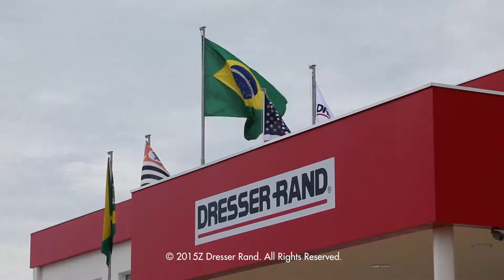Dresser-Rand Santa Barbara Facility (Spanish)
Learn about the Dresser-Rand Santa Barbara d'Oeste manufacturing facility in Brazil. (Spanish Version)